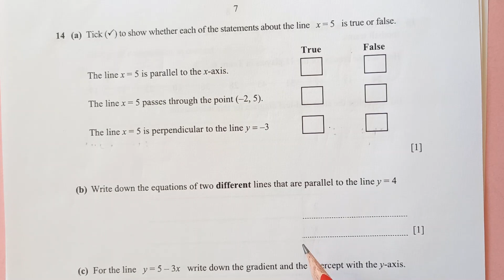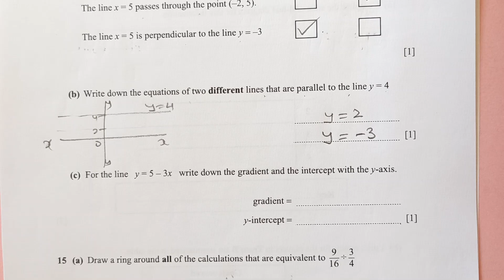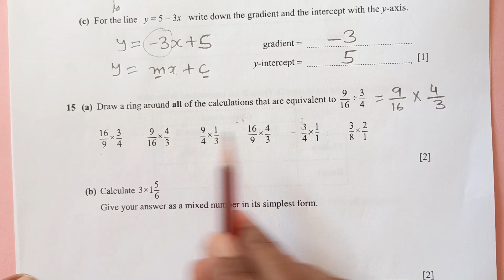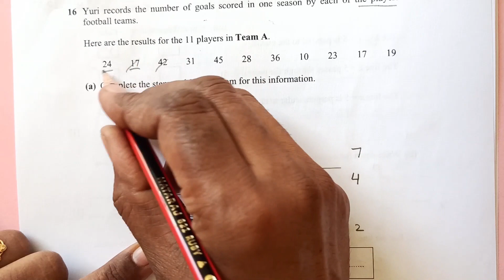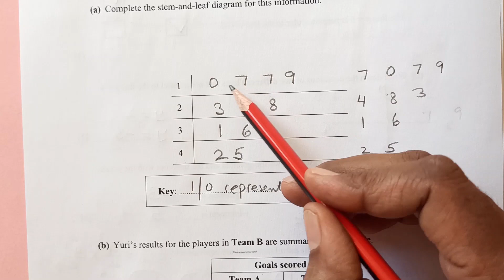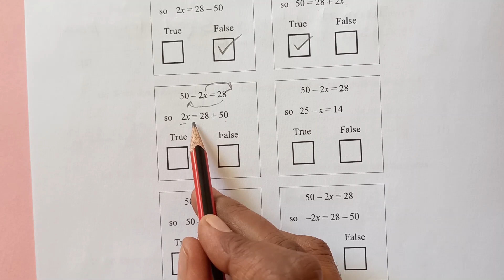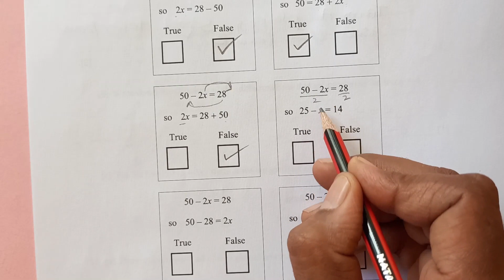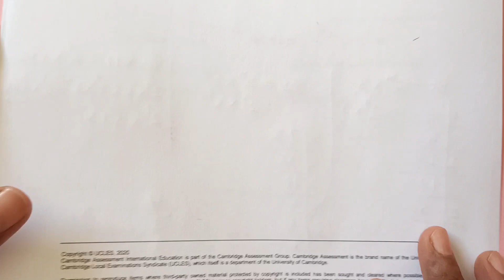Latest/NEW Syllabus-0862 Checkpoint Exam Series 2023/Year 8/Sample Test Maths Paper 1 -Part 2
Let us know if you have any questions and suggestions to improve !
I'll wait for your comments and feedback.